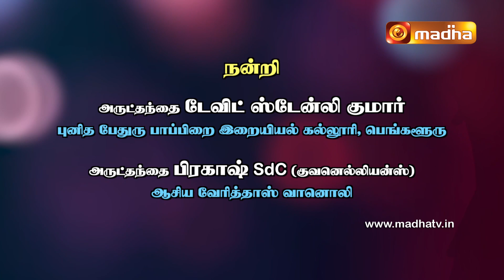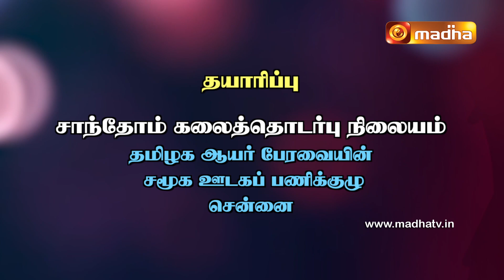YEDUTHU VASI | எடுத்து வாசி | நீதித் தலைவர்கள் புத்தகம் | CHAPTER - 14 (01-03)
Yeduthu Vaasi - Rev.  Fr. David Stanley Kumar, explains the book of Judges, verse by verse, giving the historical, literary and theological explanations for the verses of the book.